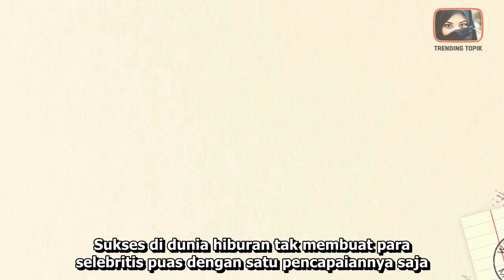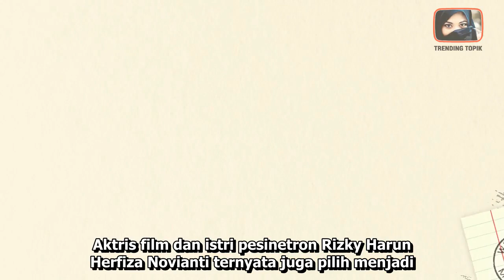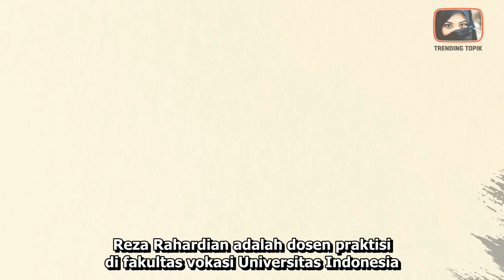JARANG YG TAHU, 8 ARTIS INI TERNYATA SEORANG DOSEN | INFOTAINMENT | BERITA ARTIS TERKINI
JARANG YG TAHU, 8 ARTIS INI TERNYATA SEORANG DOSEN

Hallo semuanya selamat datang gosip artis hari ini dalam channel ini kami akan membahas mengenai seperti seperti channelnya tri yono sekaligus seputar infotainment, berita selebriti terbaru hari ini dan berita harian dan gosip atau berita berita tribunnews